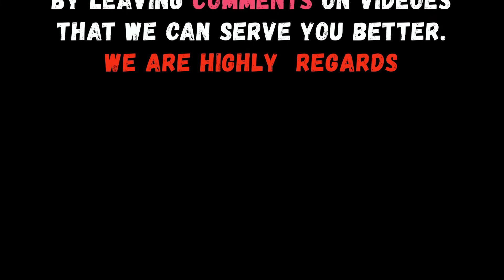Sadqa Fittar Her Muslim Per Dena Vajib Ha || By Islamic Scholar Dr Farhat Hashmi Sahiba